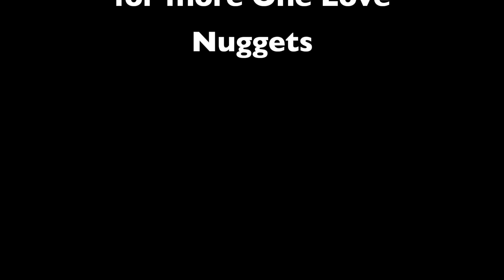One Love Nuggets - Disneyland